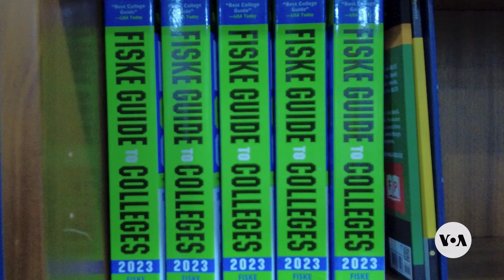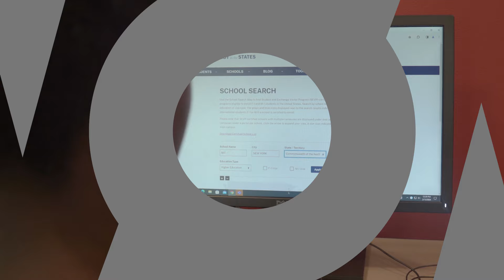US Embassy in Ghana Expands Outreach, Invites More Ghanaians to Study in America | VOANews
In the past academic year, U.S. colleges and universities saw a nearly 32 percent increase in Ghanaian students, making Ghana one of the top 25 countries in the world for sending students to the United States. To accommodate the growing interest, the U.S. Embassy in Ghana has opened a new resource center for young people considering an American education. Senanu Tord reports from Kumasi, Ghana.